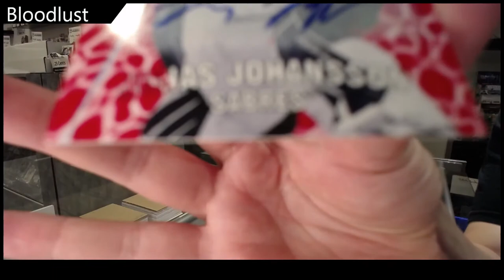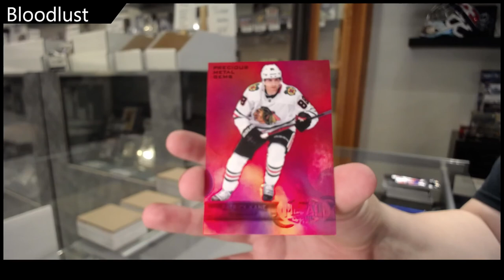Bloodlust's 20-21 Upper Deck Skybox Metal Universe Hockey Box Break